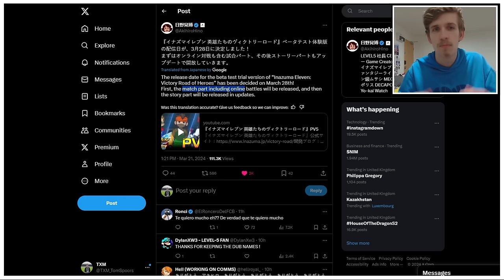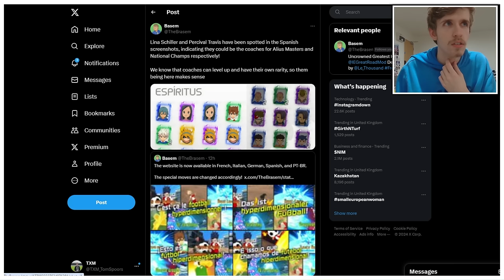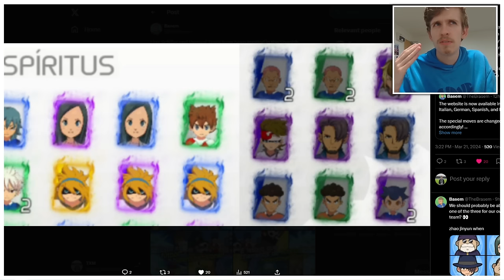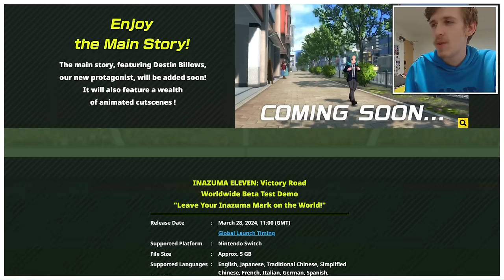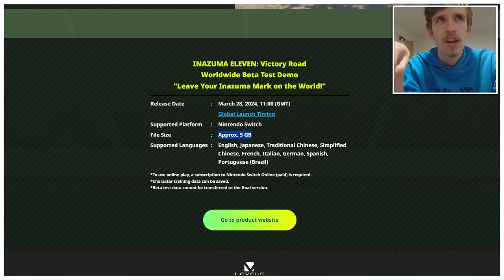Everything You Missed In Inazuma Eleven Victory Road's Final Beta Trailer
Let's dissect the new FINAL Inazuma Eleven Victory Road Beta trailer, which showed us the release date, new gameplay and more! This is everything you missed!